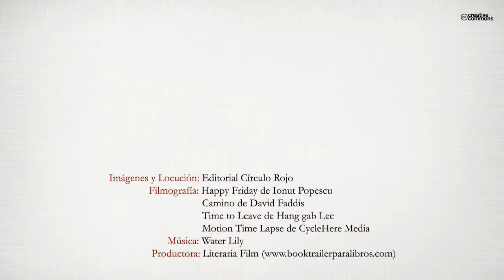SOPLOS (Booktrailer) - Editorial Círculo Rojo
Soplos son los pensamientos que me invaden, me marean, me trastornan.
Unos son de primavera, cuando empieza a calentar el sol, me sube la ternura y me pongo a pensar en los míos, qué y quiénes me rodean.
Otros son los soplos de verano, tiempo de viajes, descubrimientos y novedades.
En otoño, el rojo incendia mis ideas, me siento trascender, levitar, casi medito.
Y el frío invierno me obliga a acurrucarme en mi mesa, me acuartelo en la oficina, con esfuerzo y tesón.
Mi amigo Manuel le pone imágenes a la vorágine, pinta alas a mi imaginación.